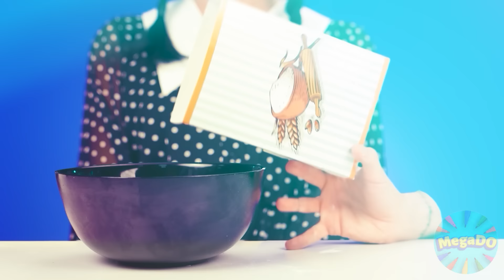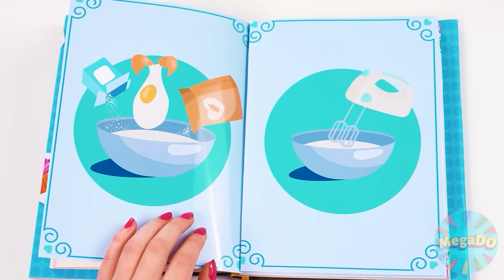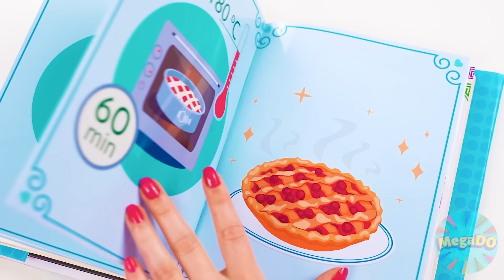Wednesday बनाम दादी कुकिंग चैलेंज | मजेदार भोजन की स्थिति Mega DO Challenge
क्या आप एक नई पाक लड़ाई के लिए तैयार हैं? देखिए हमने नई चुनौती में क्या तैयारी की है!